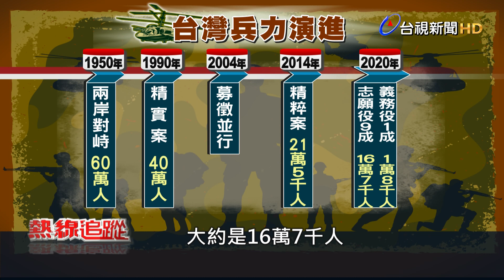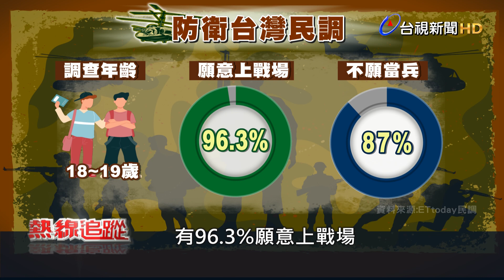熱線追蹤 - 兵源不足 徵兵制聲浪再起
共軍擾台事件頻傳，造成兩岸之間對立情勢緊張，萬一，兩岸真的發生戰事，我國究竟能動員多少兵力，備受矚目。國防部長嚴德發到立法院進行專案報告時表示，如果總統動員令一下，大約有26萬後備軍人要報到，再加上18萬5千位的現役軍職人員，第一時間的防衛作戰主力總人數，可上看45萬人。

嚴德發此話一出，則有退役將領表示，這是動員理想狀態，實際上，很可能無法達成。不過，台灣的兵力、軍力情況究竟如何?根據美國知名軍事網站《全球火力》，近期公布的2020年全球軍力排行榜，中國目前排行第三，台灣則是排行第26，不只排名落後20多名，我國現役軍職人數18萬5千人，對岸解放軍人數則是2百多萬人，兩者相差10倍以上。

面對如此懸殊的差距，壯闊台灣聯盟發起人 吳怡農建議，應該統整後備兵力以及全民，打造一個「國土防衛部隊」，防衛自己的家園。不過，這番話卻引起前國防部長，現任退輔會主委馮世寬的不滿。面對複雜的兩岸台海關係，台灣兵力夠不夠，未來兵源問題要如何解決。